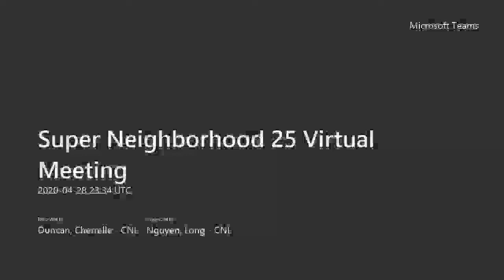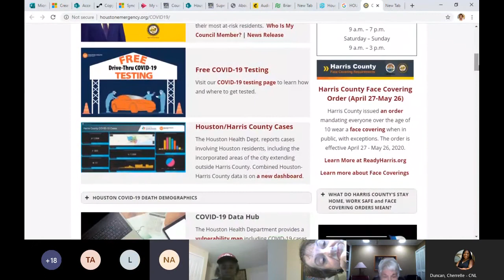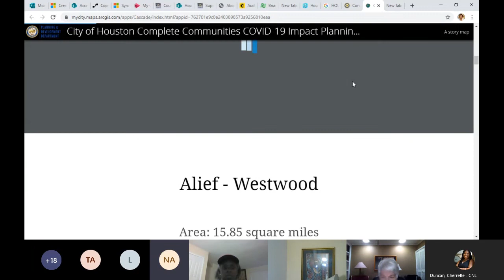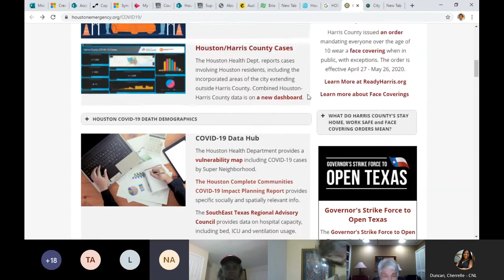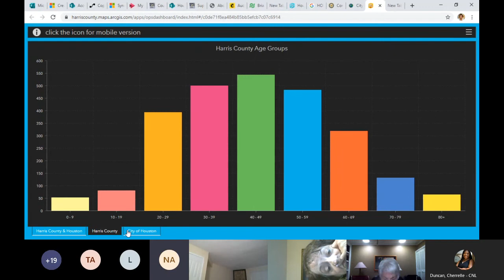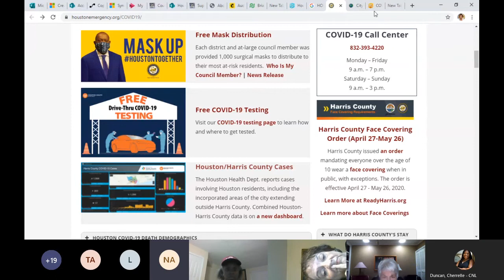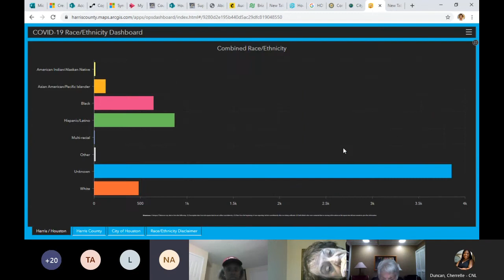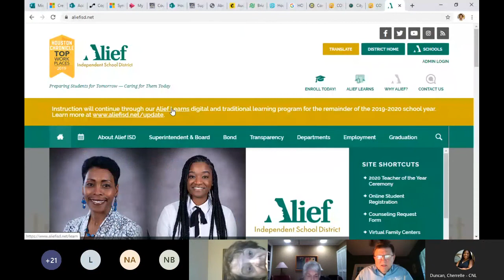Super Neighborhood 25 Virtual Meeting - 04/28/20